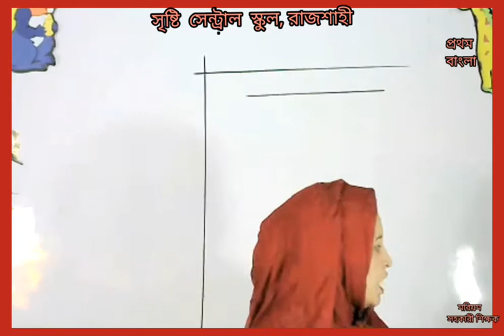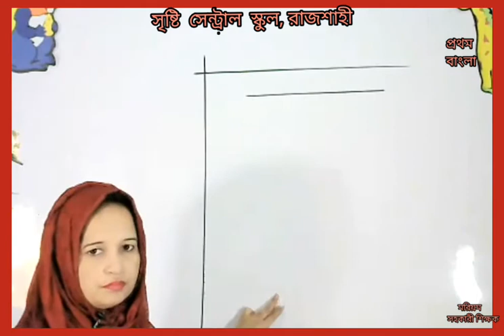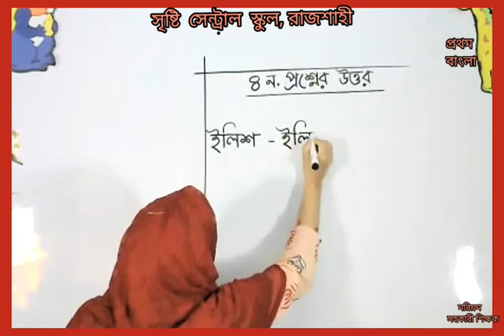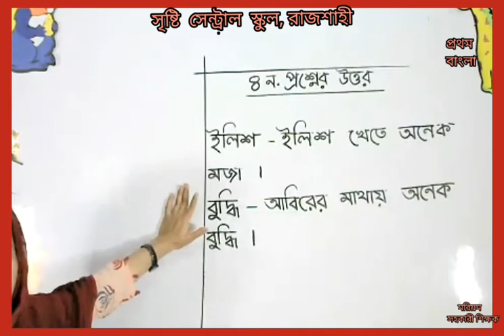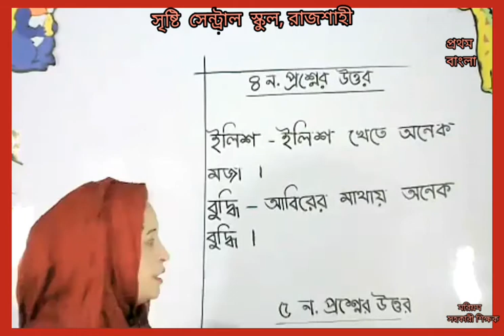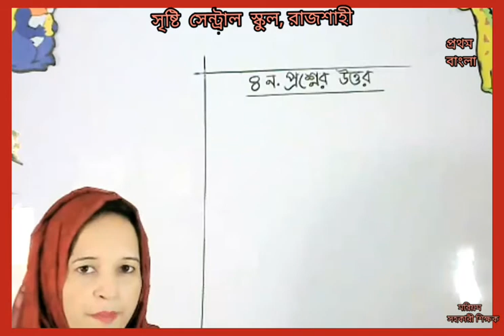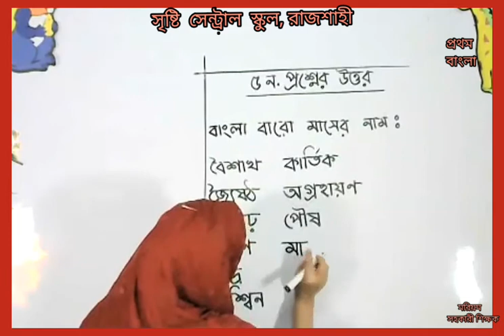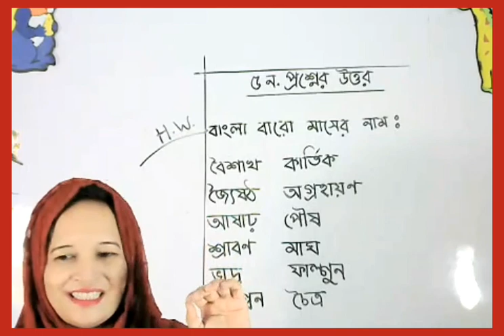Live class one bangla ১৩ ৪ ২১